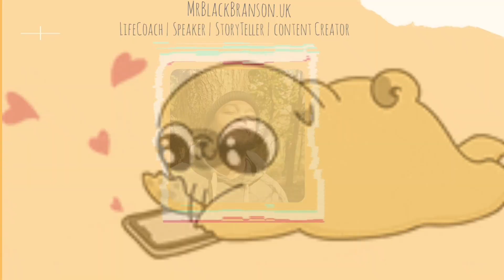YES! I'm Living in debt [the poverty line] in Britain | The Life of MrBlackBranson | S01E04 | Vlog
Living in debt is no joke in the UK, navigating the supermarkets is an event filled with cross checking the price per 100g on the stickers.

Ultimately, my faith is grounded in the plans I have set put since 2018. Financially, it has been testing times, and with the recent budget release from Rishi, inflation is about to start another battle with my pocket.

Mentally, buildlt with the fortitude of a Jamaican Ox tail I am determined to see my plans through. when I awake in the morning with breath in my lungs, my feet hit the ground with gratitude and I continue as planned.

I'm taking you along the journey, I want you there next to me when this vision is materialised.

Remember crazy people live longer, share a story, save a life!!!

This is a day in the life of MrBlackBranson, Mindset Coach and Trainee Therapist living in Birmingham, England, UK.

to read the blog: 'The Life of MrBlackBranson'